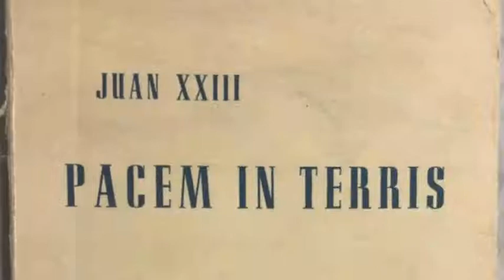Derechos y deberes (Pacem in Terris). San Juan XXIII